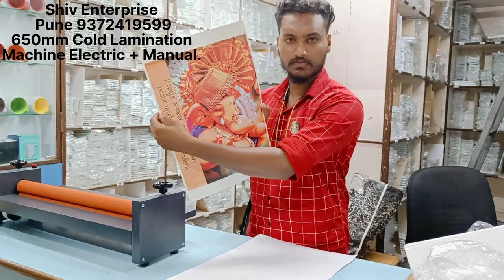650MM COLD LAMINATION MACHNE ELECTRIC + MANUAL | SHIV ENTERPRISES PUNE | 9372419599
PRODUCT DETAILS :-
LAMINATION WIDTH : 650MM
LAMINATION THICKNESS : 10MM
DIMETER OF ROLLER : 45MM
LAMINATION SPEED : 0.59MM/MIN.